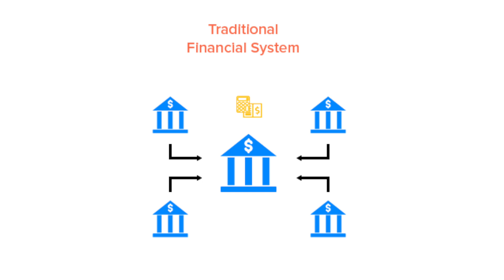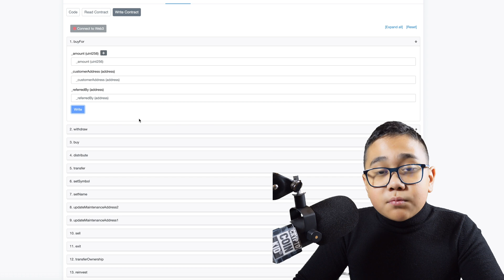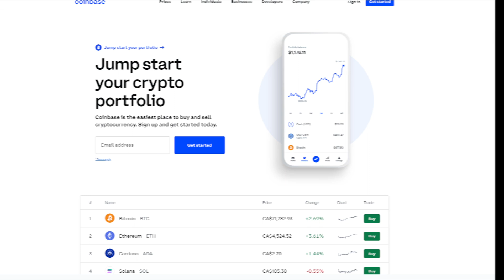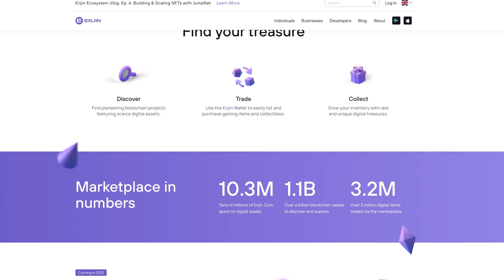Defi for Beginners!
Learn about the basics of Defi!

Join us on Roblox: Search "The Spy Network" and "Double Agent" - Developed by SprinkleDonutBoy